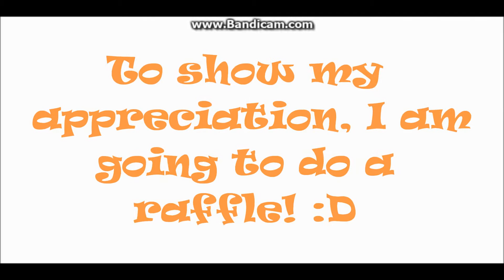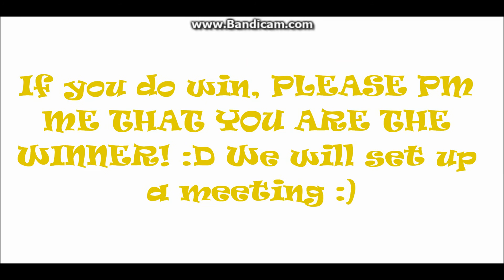♥ PH Goal Raffle ♥ ( CLOSED )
Yay! Thank you so so so much for 50 Subscribrs!
ONLY COMMENT 3 TIMES!!!
Good Luck! :D
Next week are the winners video!